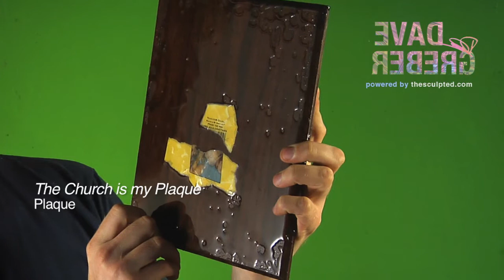The Church is my Plaque - T.E.R.o.U.Rs Collection - ep.2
The Church is my Plaque
paper, resin, wood
2013

T.E.R.o.U.Rs (The Empty Remains of Unused Revelations) is a collection of sculptures by Dave Greber from 2013.